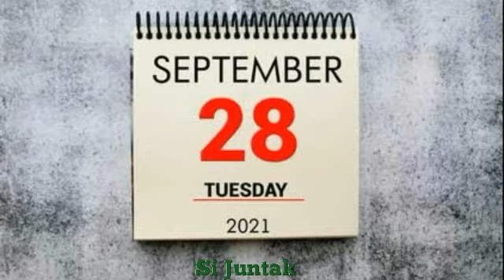Prediksi FC Shakhtar Donetsk VS Inter Milan FC ll Liga Champions 2021/2022 Grup D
The meeting between Inter Milan and Shakhtar Donetsk is not uncommon in the Champions League and European League class arenas, even though the two teams have only just experienced one group in the 2020/2021 Champions League event. And now see another group. Ah... indeed they may have to prove themselves together.

ligachampions2021/2022
ucl2021/2022
ligachampions2021/2022grupstageD